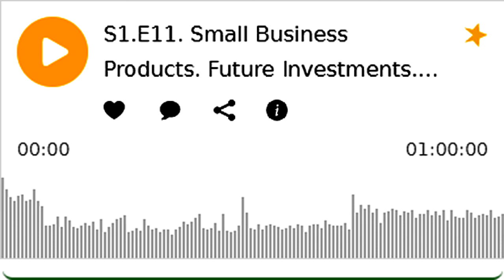S1.E11. Small Business Products. Future Investments. CBD Extraction. Opioid Alternatives.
Small Business in CBD Products Grows Quickly
David Klein invented new lines of cannabis products, and he built a company to produce them. His products include - his wildly successful gourmet Spectrum® jelly beans infused with hemp extracted CBD.

The Future of Marijuana Investments
James Lee is an active member of the Association of Professional Futurists (APF). With the same foresight, Mr. Lee will look into the current trends in cannabis investments.

CBD Extraction Methods
Matt Anderson is the CEO and Founder of Vanguard Scientific. He will discuss - what is CBD extraction, and how is it done? Will tax revenue funding play a major role in industry efficacy, education, and standards? Mr. Anderson also shares his views.

Cannabis Treatment as an Opioid Alternative
Stephanie Lake, MSc is a Research Assistant with the BC Centre on Substance Use, and a Ph.D. student in the School of Population and Public Health at the University of British Columbia (UBC).